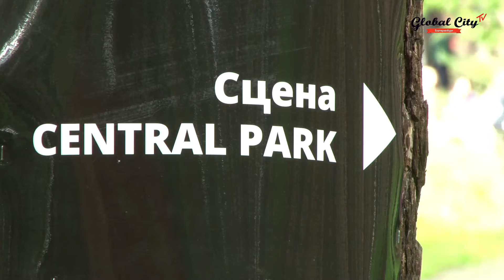Джазовый фестиваль EverJazz (4.07.15)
Под Екатеринбургом, на базе отдыха "Иволга", 4 июля прошел большой джазовый open air от джаз-клуба EverJazz. Он собрал десятки музыкантов, сотни творческих людей и тысячи слушателей. Как все было - в эксклюзивном видео от Global City TV